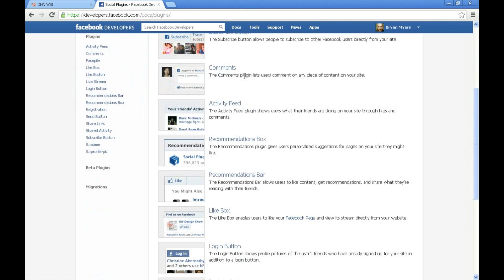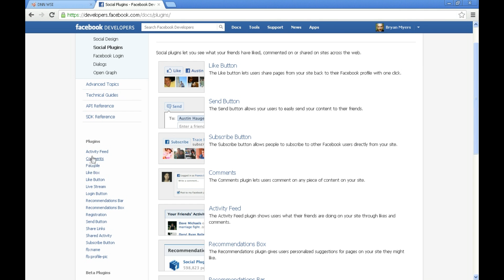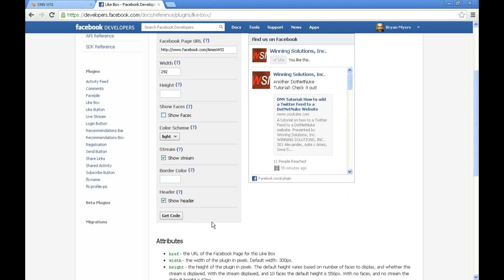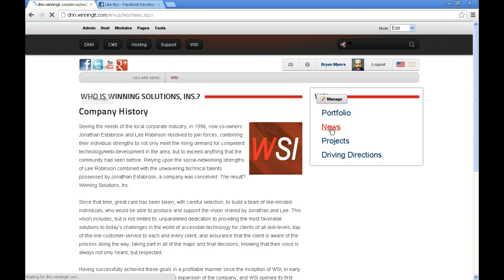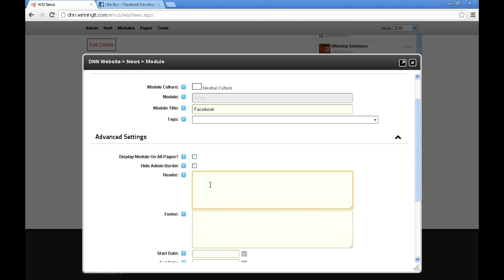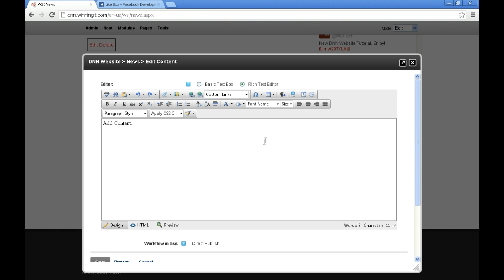DNN Tutorial: How to add a FaceBook Feed to a DotNetNuke Website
A tutorial on how to add a FaceBook Feed to a DotNetNuke website.  Presented by Winning Solutions, Inc.